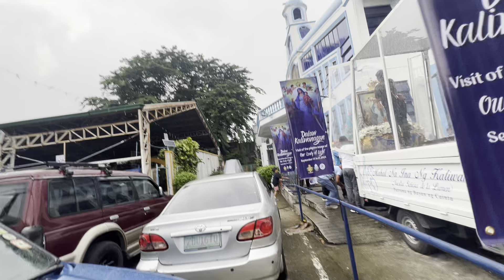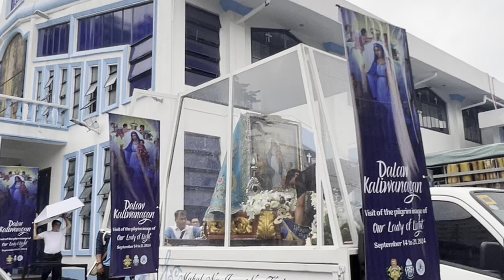Our Lady of Light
Dalaw Kaliwanagan
Farewell Rites